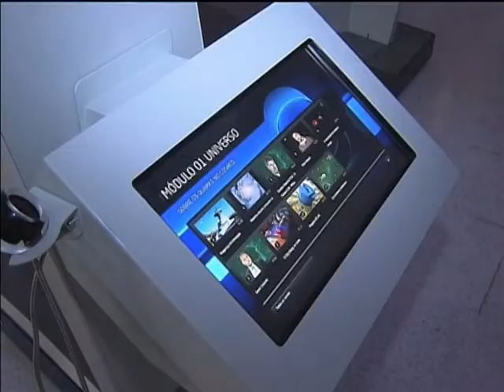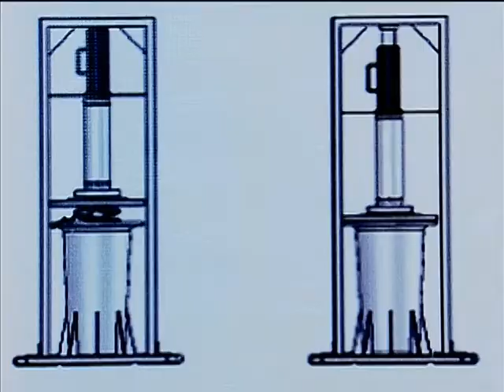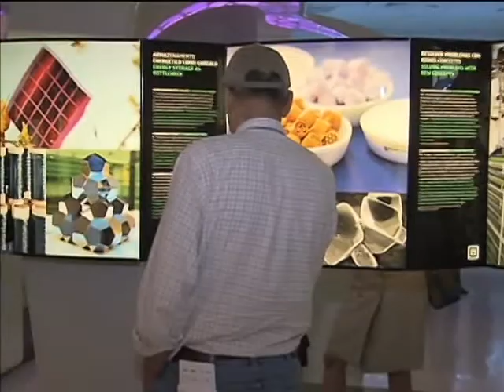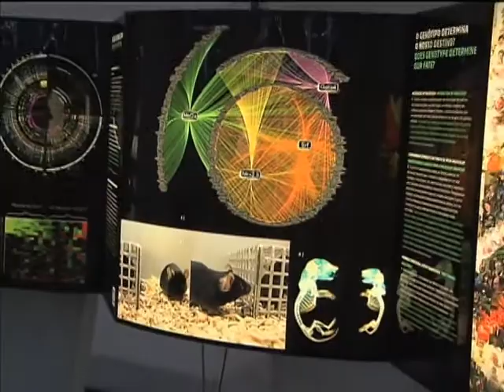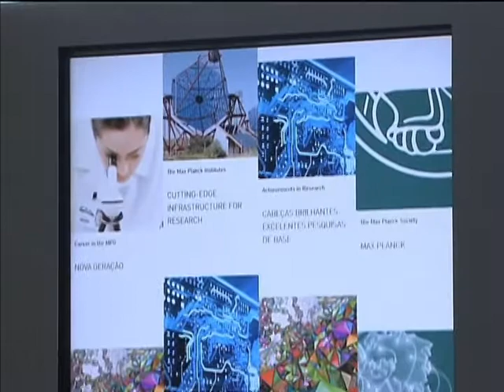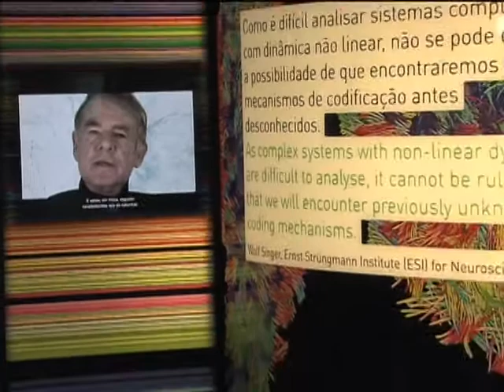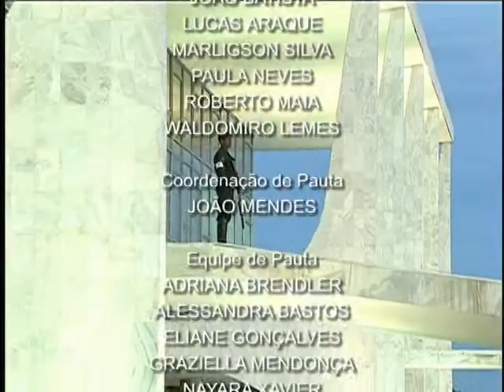Jornal NBR NOTÍCIAS na íntegra - 29 de janeiro